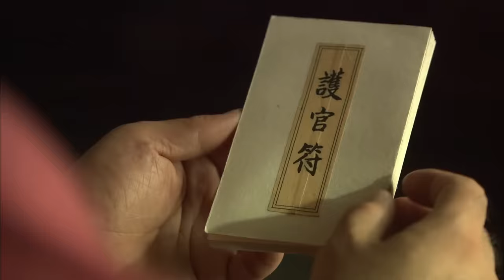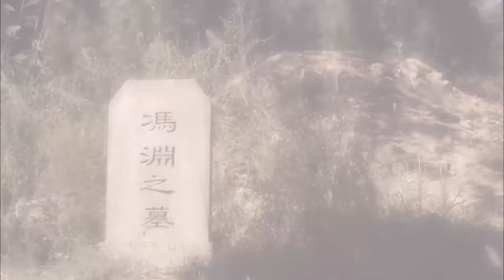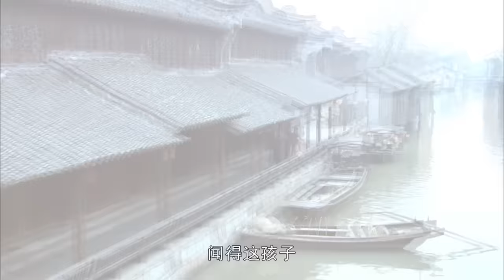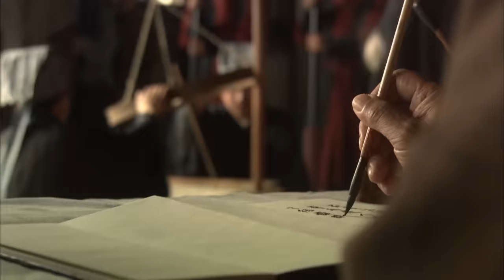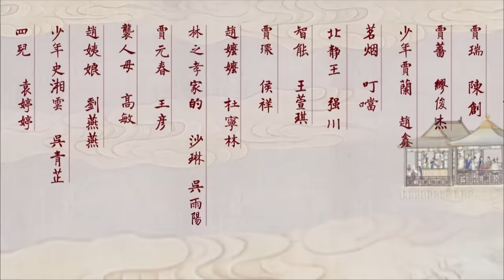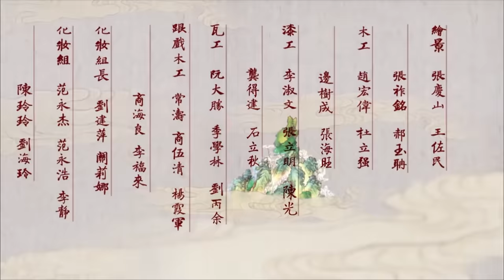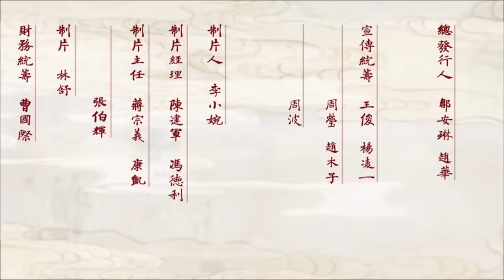(Lồng Tiếng) TÂN HỒNG LÂU MỘNG - Tập 02 | Triệu Lệ Dĩnh, Dương Dương, Lý Thấm, Dương Mịch